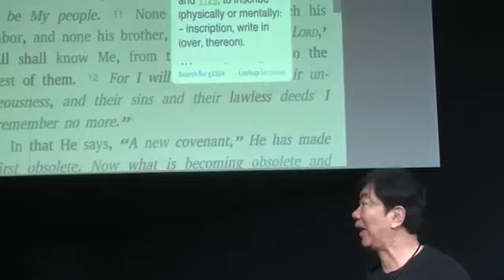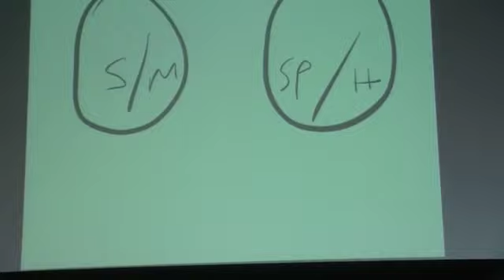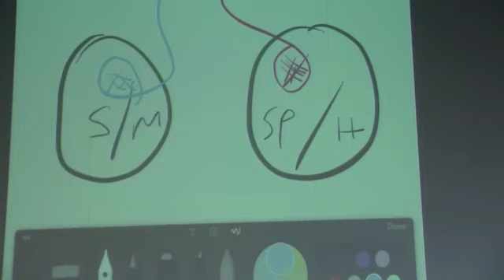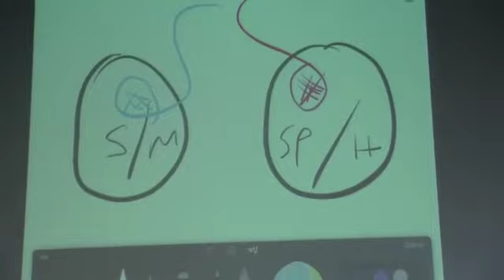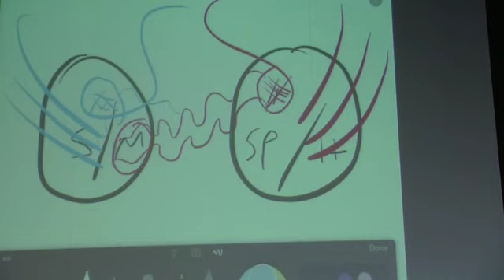Vision and Prayers pt. 5: Didomi and Epigrapho (April 28, 2017) —Dr. Johann (JMP)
Vision and Prayers Part 5: Didomi and Epigrapho (April 28, 2017)